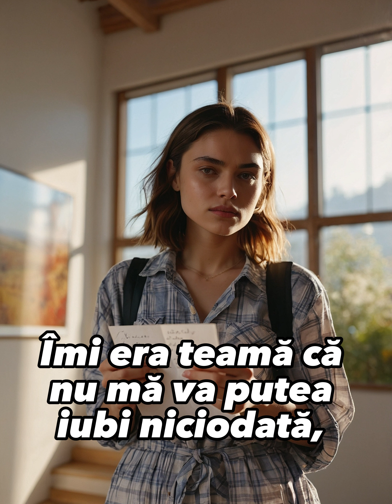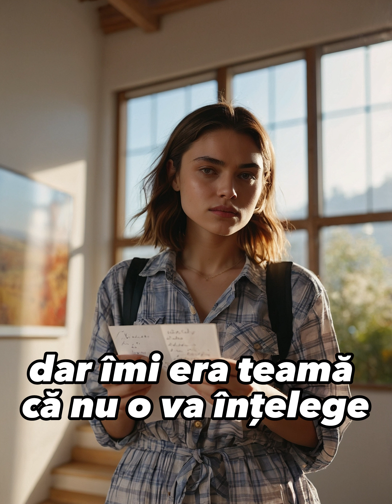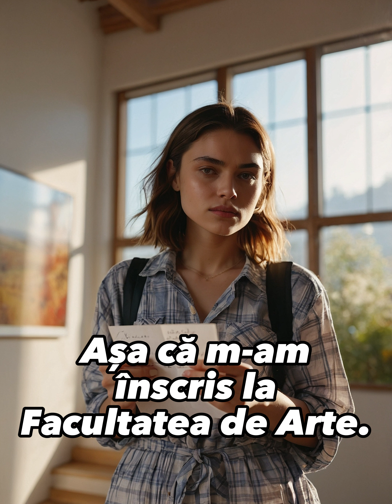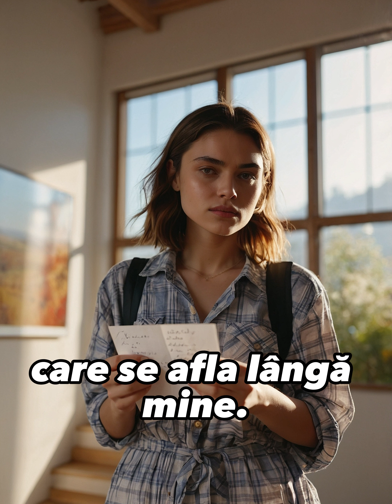Mama mea adoptivă mi-a dat un bilet pe care mi-a scris câteva cuvinte care mi-au frânt inima.